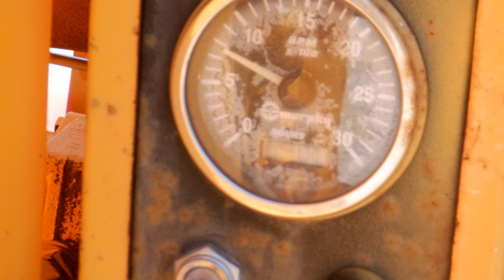2005 TSE DP-20-4H 4 DRUM PULLER FOR SALE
EQUIPMENT CITY
11652 State Highway 54, Clinton IL 61727

Yanmar Diesel Engine.
2,000 lb. linepull capacity on single full drum of rope.
Single axle with leaf spring suspension.
Variable linespeed and linepull control.
Mechanical clutch and mechanical bronze brake for each reel.
Central operator's position for maximum safety and visibility.
Deluxe, adjustable operator's seat and protective screen.
Engraved operator's console.
Swing out automatic diamond leadscrew levelwind, adjustable for individual use with all four reels.
Front and rear drop leg mechanical jacks.